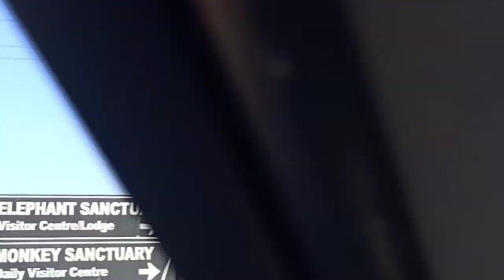Hartbeesport Road View || Aerial cable way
hartbeespoort, South Africa